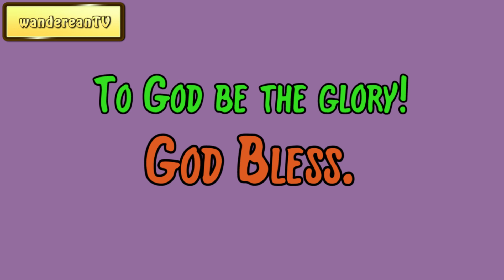Genesis Chapter 6 verse 11-12 || Matthew Henry's Commentary on the Whole Bible